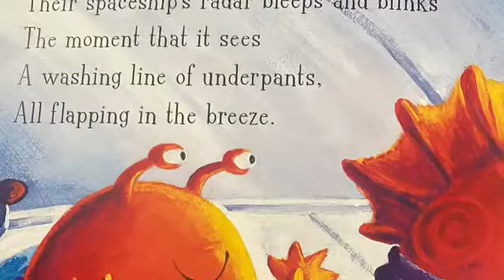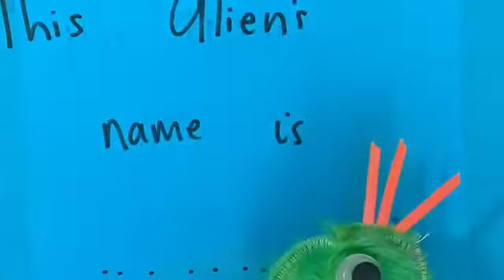St Thomas Aliens love Underpants